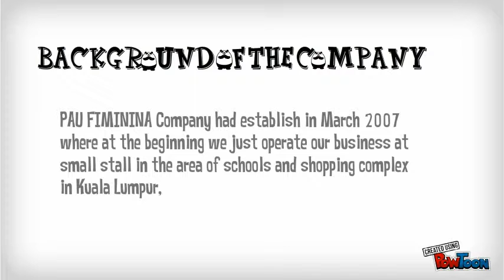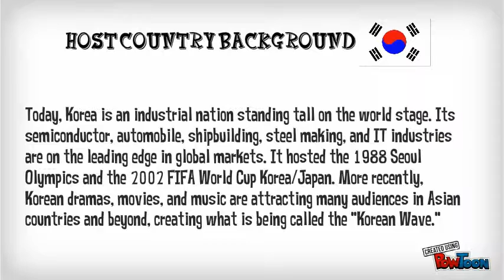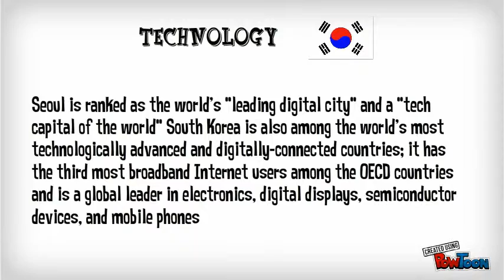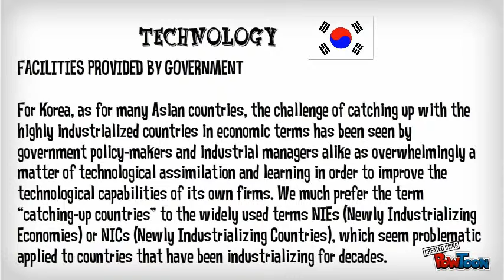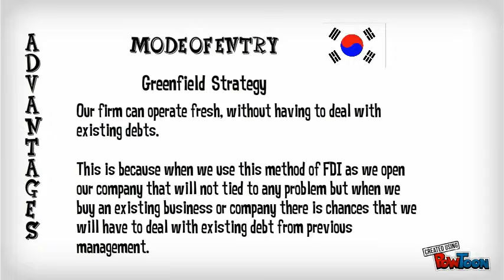korean frozen food (pau)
International Business
Class : BM1116B
Groups' name : Ruhaini binti Ahmad Buhari, Nurul Amira Binti Muhammad Halini, Syaizatul Zafira Bt. Mat Ghani, Norliyana Binti Maamor, and Nik Nur Syahirah.
UITM JENGKA, PAHANG
Lecturer's name : NorIzzati Binti Bahsri-- Created using PowToon -- Free sign up . Make your own animated videos and animated presentations for free.  PowToon is a free tool that allows you to develop cool animated clips and animated presentations for your website, office meeting, sales pitch, nonprofit fundraiser, product launch, video resume, or anything else you could use an animated explainer video. PowToon's animation templates help you create animated presentations and animated explainer videos from scratch.  Anyone can produce awesome animations quickly with PowToon, without the cost or hassle other professional animation services require.